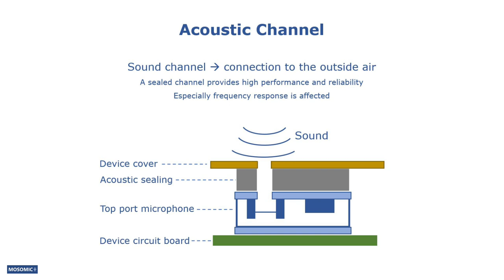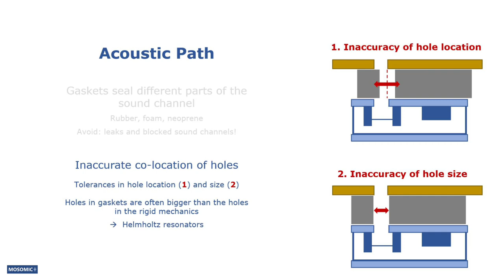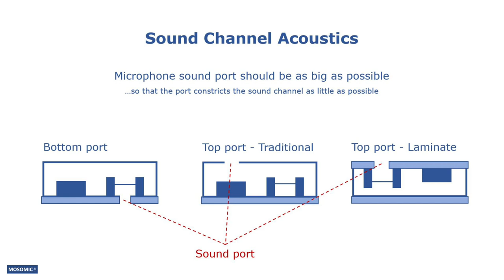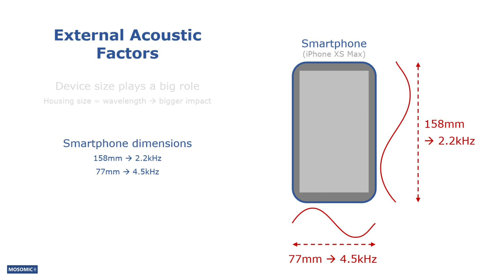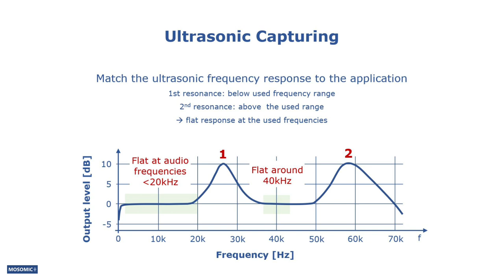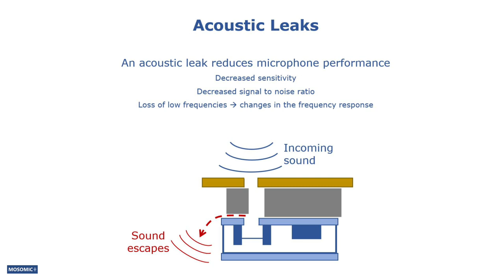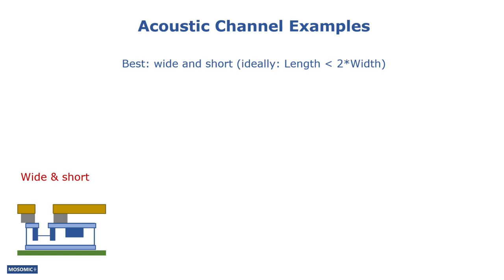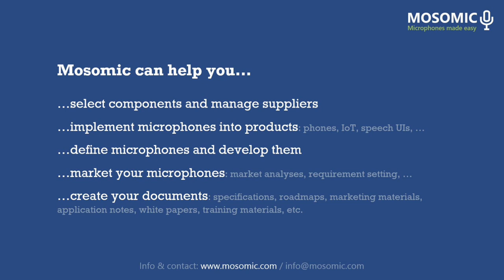Acoustical Implementation | MEMS Microphone Guide Ep14 | Mosomic